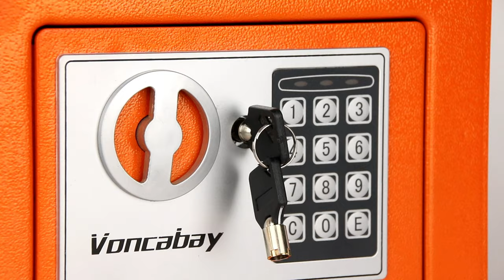Voncabay Fireproof Safe Box